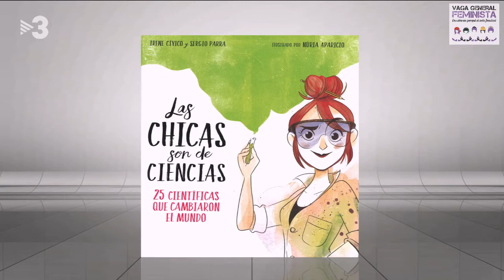Taverna n mireu n entendreu, vatros vomitar odi a Catalunya. 25 científicas q cambiaron el mundo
Entrevista a Irene Cívico i Sergio Parra, autors de "Las chicas son de Ciencias: 25 científicas que cambiaron el mundo"

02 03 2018